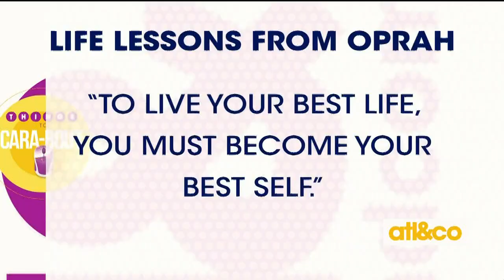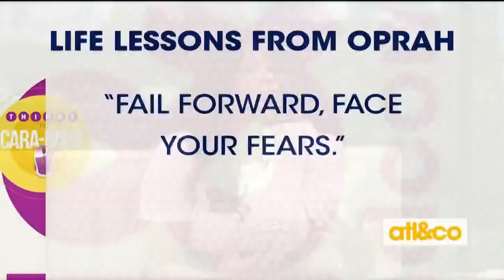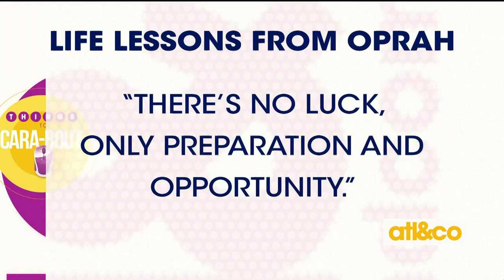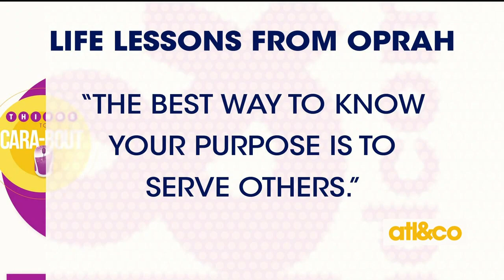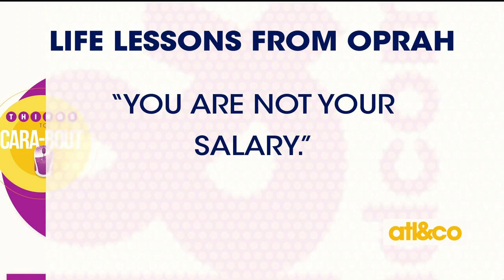Life Lessons from Oprah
Nyssa Green shares life lessons from Oprah Winfrey found in her new book on 'Atlanta & Company'